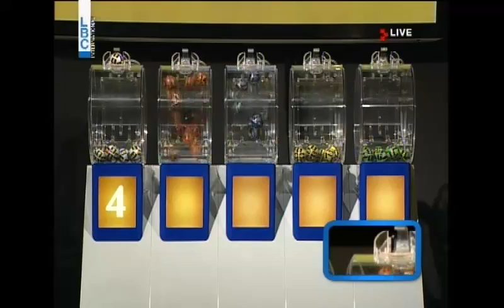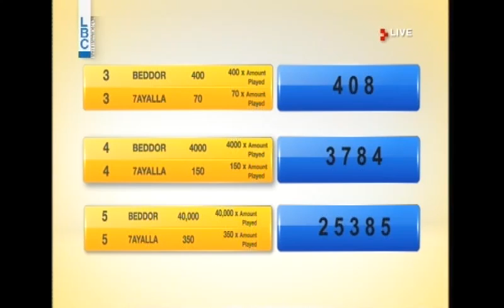YAWMIYEH - LBC LIVE DRAW 21.03.2016